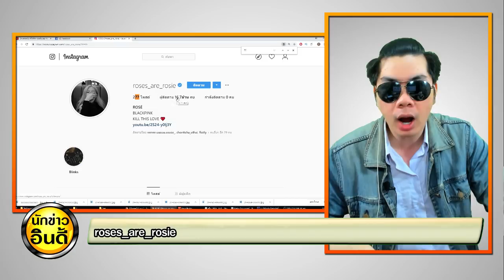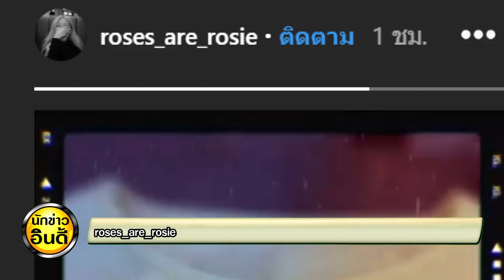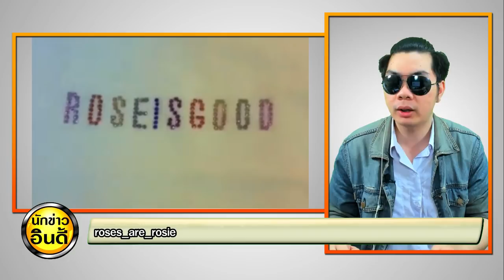ที่มา เสื้อROSEISGOOD! โรเซ่ อัพเดท ไอจีสตอรี่ เป็นคลิปเสื้อ น่ารักมากๆ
สวัสดีครับ ท่านผู้ชม นักข่าวอินดี้ ยินดีต้อนรับ

ข่าวแนะนำ
รวมข่าว - BlackPink